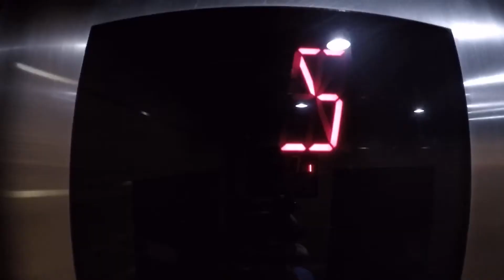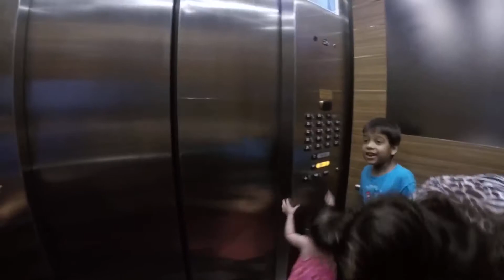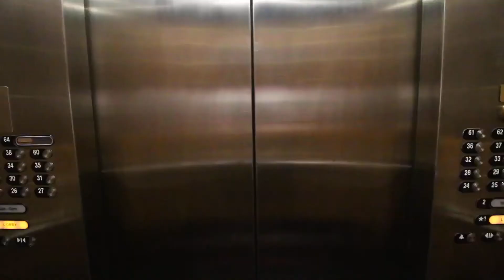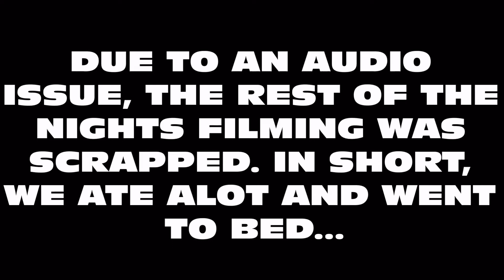We Went to Las Vegas for the Pool